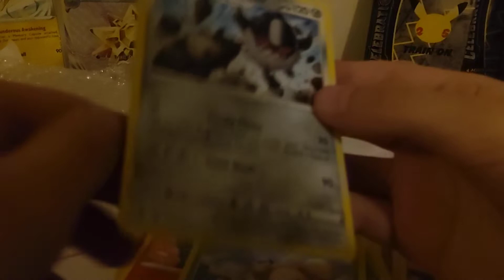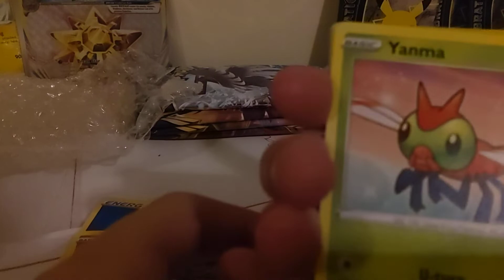delivery deliverd! package!!